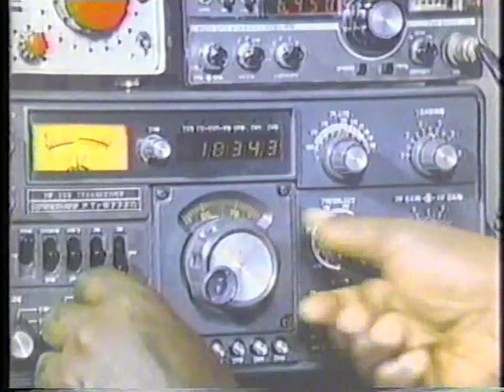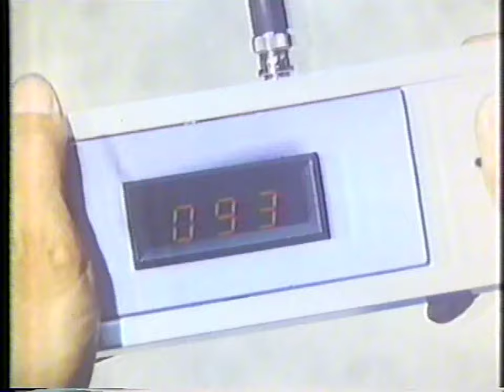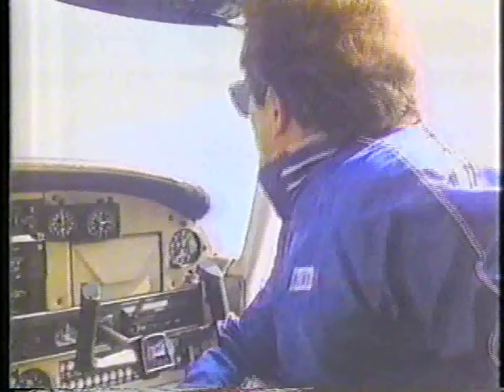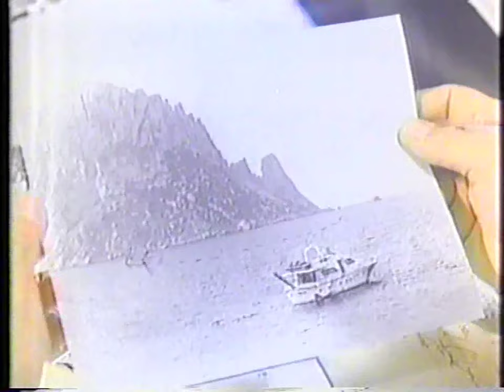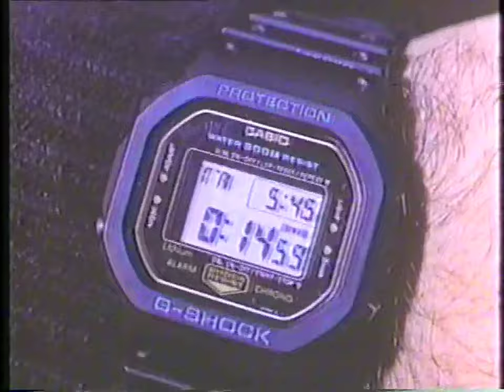ESCUADRON COUNTERFORCE (Acción) Audio Latino - Imagen y audio VHS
Sinopsis
Cuatro especialistas en todo tipo de artes marciales, actividades antiterroristas y técnicas de espionaje forman el "Escuadrón", grupo que será contratado para proteger a Kassar, líder de la oposición al dictador que gobierna despóticamente un país de Oriente Medio.